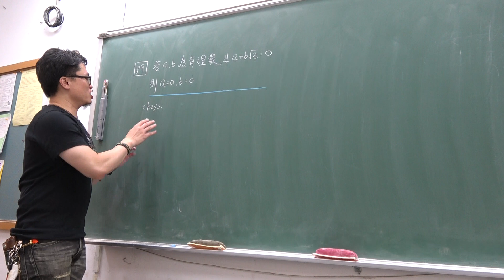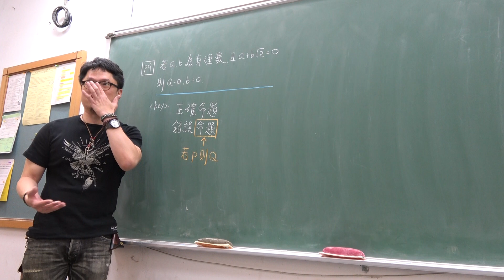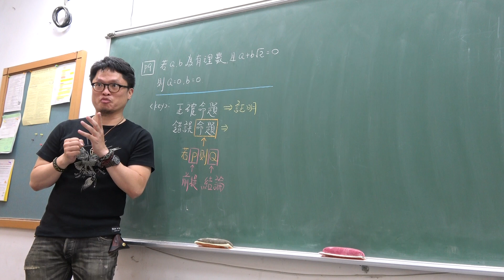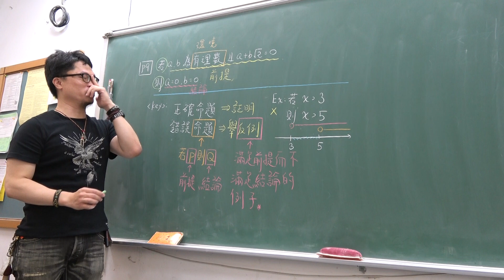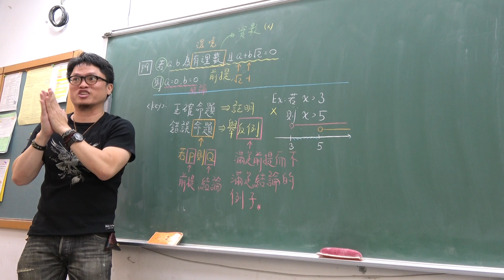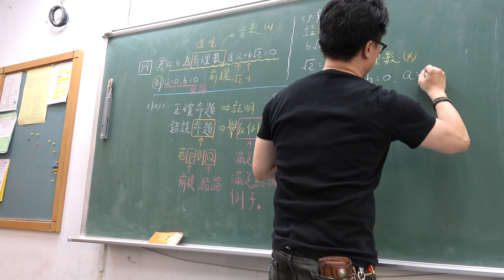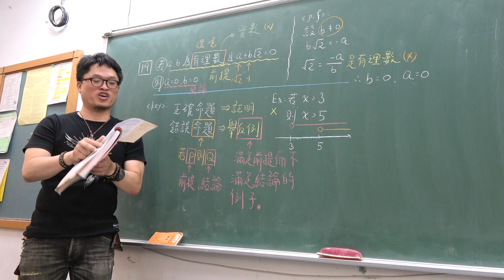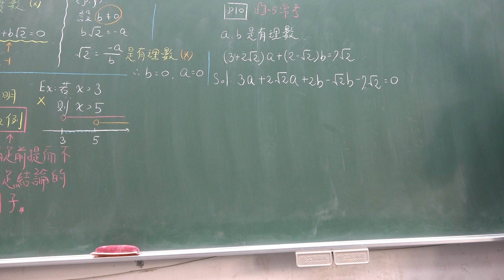高一上109第3堂｜反證法｜經典題型對號入座｜(1)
更新資訊請上FB粉絲團